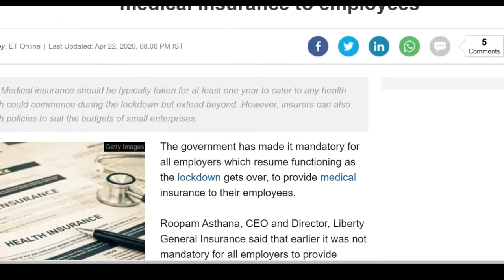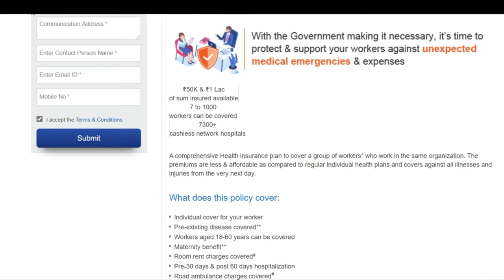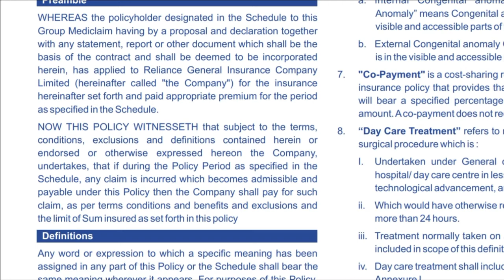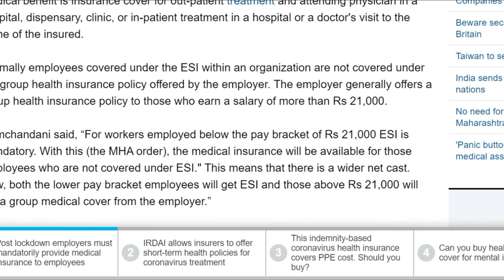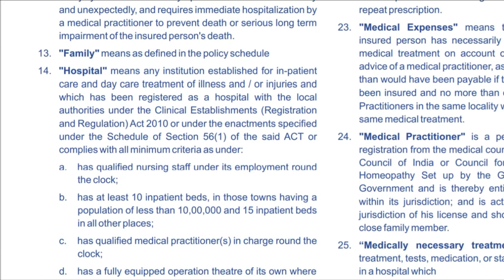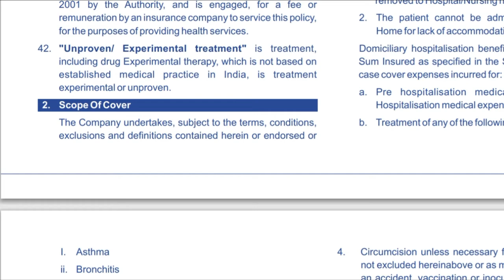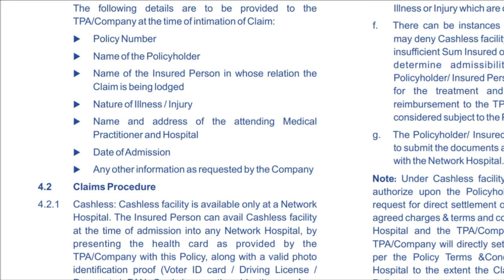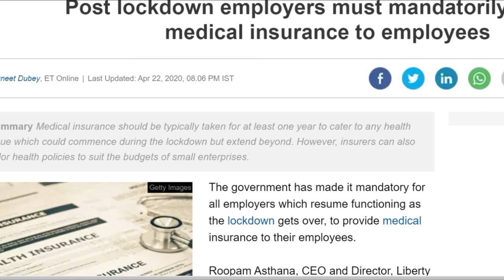EMPLOYEE EMPLOYER POLICY | GROUP HEALTH INSURANE | GROUP PERSONAL ACCIDENT | FIRE INSURANCE LATEST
GHI, group medical insurance
GPA
Fire Insurance
Office Insurance
Factory insurance
CAR - Contractor all risk policy
Workmen compensation policy

All are important for your organization to save wealth.

you can ask or suggest any thing which you want to know at out channel as well telegram